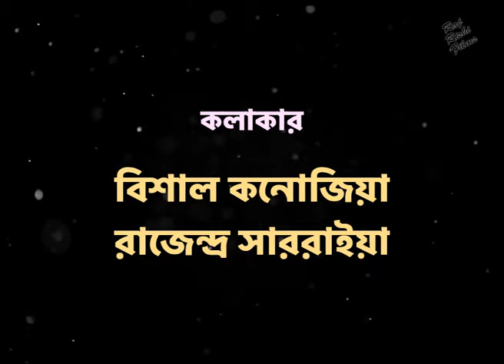পানঘাট নি পানিহারী - বাংলা রোমান্টিক সিনেমা | PANGHAT NI PANIHARI | Love Story Bengali Dubbed Film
MOVIE: Panghat Ni Panihari  পানঘাট নি পানিহারী
STAR CAST: Vishal Kanojiya, Rajendra Saraiya, Suman Shah, Varsha Sharma বিশাল কনোজিয়া, রাজেন্দ্র সাররাইয়া, সুমন শাহ, বার্সা শর্মা
Lyrics : Keshav Rathod কেশব রাঠোড়
DUB MUSIC: Shivanjali Tiwari & Siddharth Bose - সিদ্ধার্থ বোস, শুভাঞ্জলি তিওয়ারি
PRODUCED BY : Rishi Raj - ঋষি রাজ
DIRECTED BY: B.J. Patel - বী. যে. পটল
FILM BANNER: Raj Rishi Films
LANGUAGE: Bengali
LABEL: Raj Rishi Films